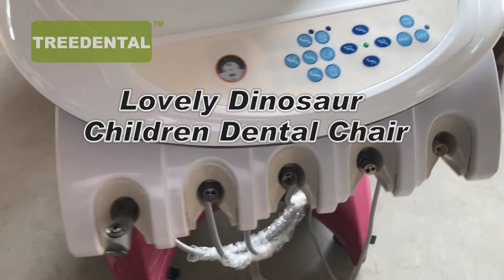TR KID 7 CE Approved,Lovely Dinosaur Children Dental Chai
CE Approved,Lovely Dinosaur Children Dental Chair/Unit,External Floor Box,Hand Cart,Pu Leather
1.Dinosaur cartoon appearance water unit.
2.Saliva ejector and air suction with outer filters.
3.Automatic thermostat water-heating system.
4.Side hang lifting system
5.the Spittoon have Function of resistance, prevent the chair from rising and impinge on the spittoon.